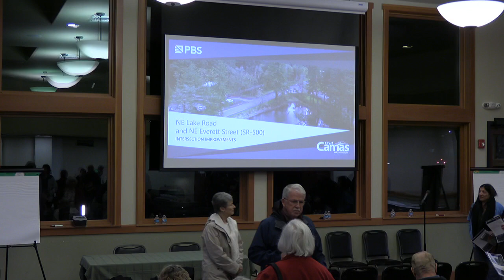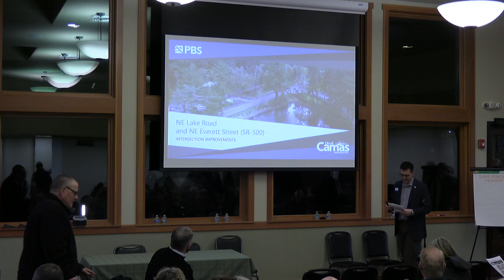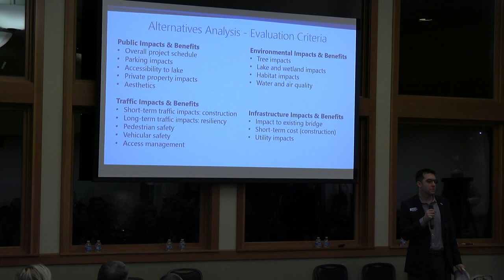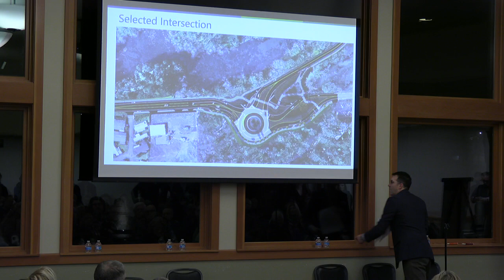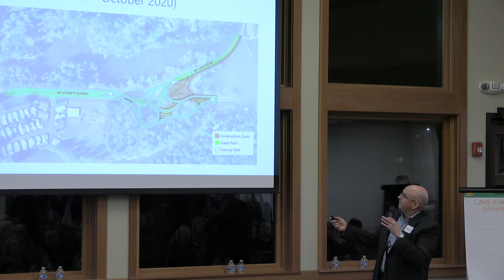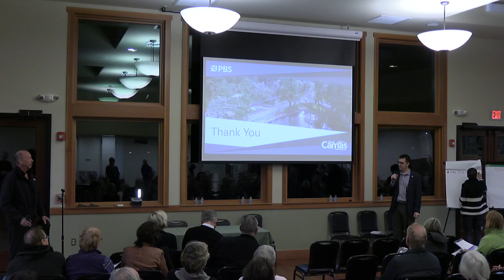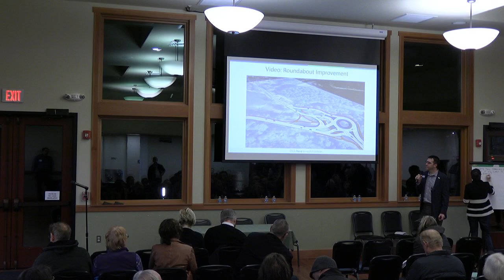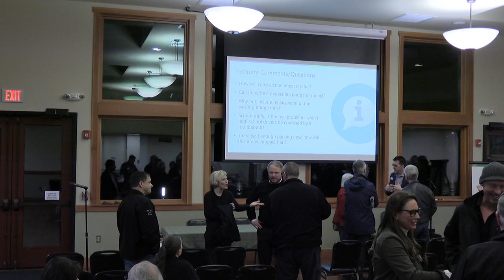Lake-Everett Intersection - Project Update Meeting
Lacamas Lake Lodge Conference Center
227 NW Lake Road, Camas, WA
Meeting begins at 6:00 PM (10 minutes into start of this video)